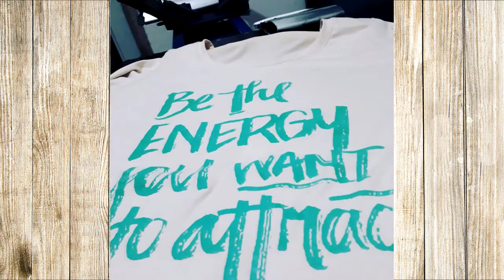Comentario de la categoría parodistas en la PDA 2020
Comentario de lo que fue la clasificación de Zíngaros y la eliminación de Sinvergüenzas para el Carnaval 2020.